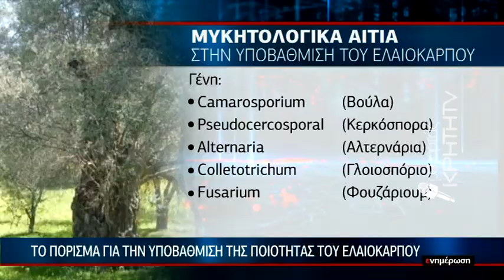Δάκος και μυκητιολογικά αίτια υποβάθμισαν τον ελαιόκαρπο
Δάκος και μηκυτιολογικά αίτια οι ένοχοι για την υποβάθμιση του ελαιόκαρποι. Τι έδειξε το σχετικό πόρισμα.

Ρεπορτάζ:Γεωργία Μακάκη